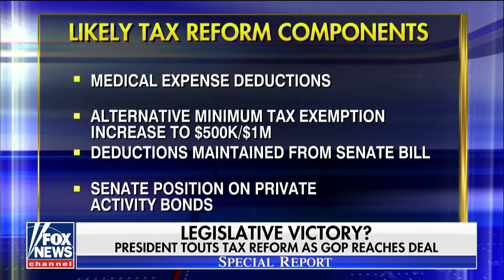Marc Short on tax reform and the 2018 legislative agenda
White House Director of Legislative Affairs speaks out on 'Special Report.'